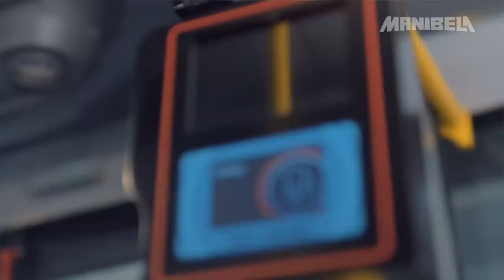GAZelle Next Citiline | Manibela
Russian giant automaker GAZ has introduced their Citiline model to the Philippines for the government’s jeepney modernization program. Does this modern PUV meet the qualifications set by the LTFRB?